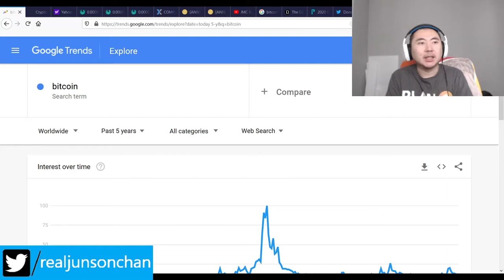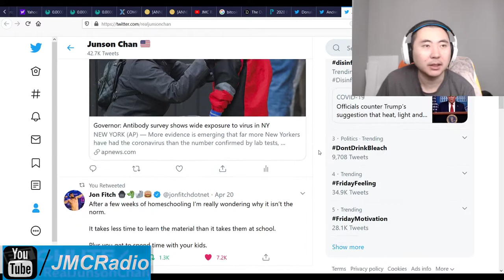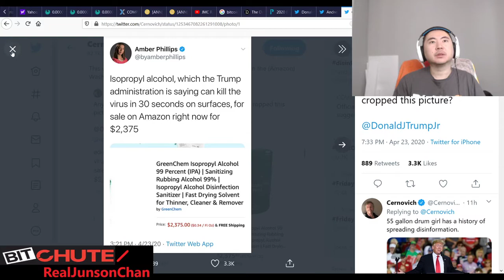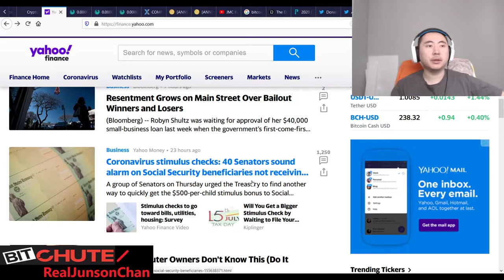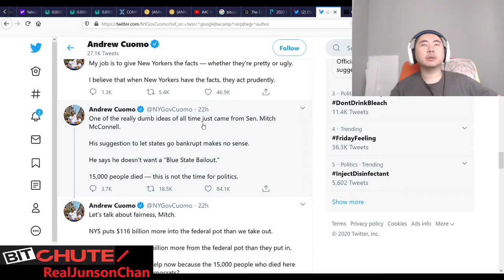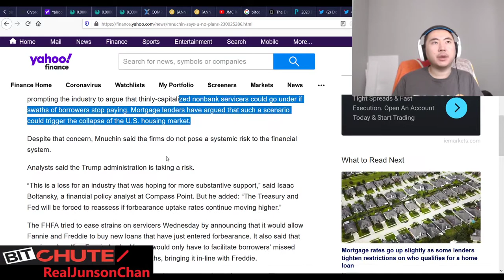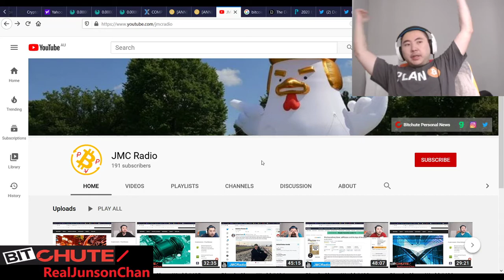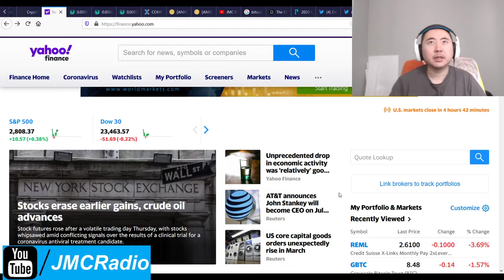Bitcoin Clown World #407 - Infection Rates In New York Are In And It's A Lot Higher - Death Rate Low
It's only a matter of time before we have to re-open America and this world. Germany has already re-opened and Sweden, which never did a lockdown, is doing just fine.

Andrew Cuomo hopefully realizes he can re-open something pretty soon, especially now that we can test like crazy. The liberals unfortunately are still too scared so we'll be under this mass hysteria, anti-civil rights violating crap for a little while.

If you're a liberal, help us fight the fear because domestic violence and suicides are way up, and pretty soon, riots.

Bitcoin Mining Altcoins (Proof Of) staked:

404 Coin - 404% APR
2x2 Coin 1% APR Daily Forever